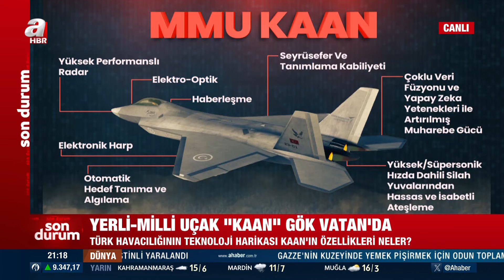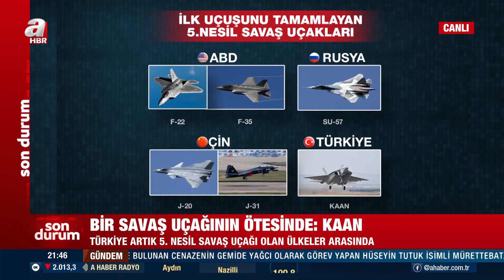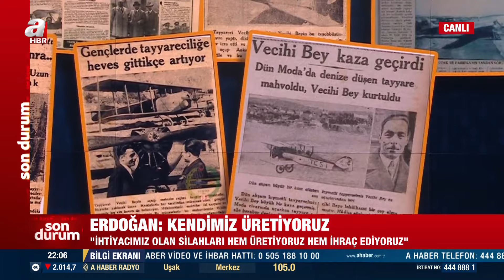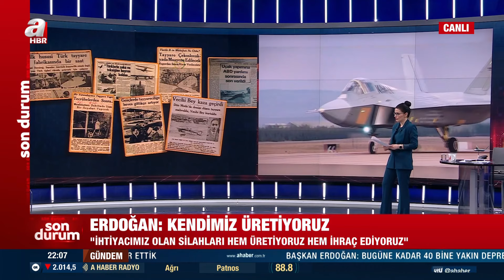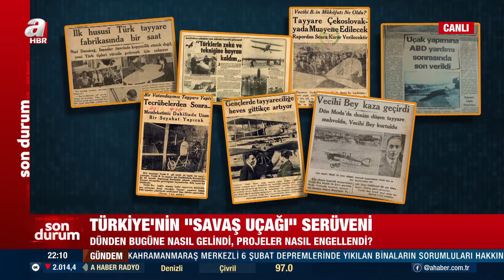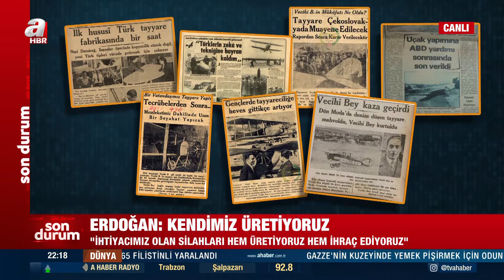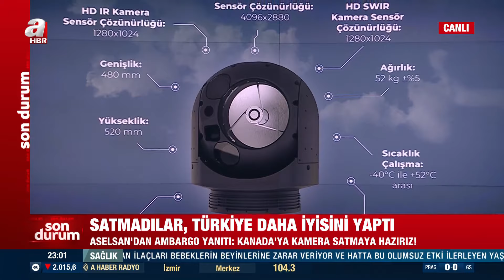"KAAN" gökyüzünde tarih yazmaya geliyor! Arka Plan 22.02.2024 | A Haber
Hafta içi Perşembe günleri A Haber’de 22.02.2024 tarihinde yayınlanan, Banu El moderatörlüğünde ekranlara gelen “Arka Plan” programında konuklar; Gazeteci Abdulkadir Selvi, Yazar Ali Saydam, SETA Genel Koordinatörü Burhanettin Duran, Akademisyen Eray Güçlüer ile gündemdeki sıcak konular masaya yatırıldı.